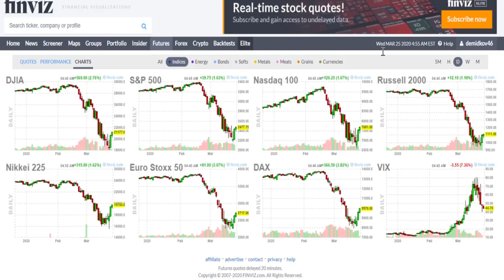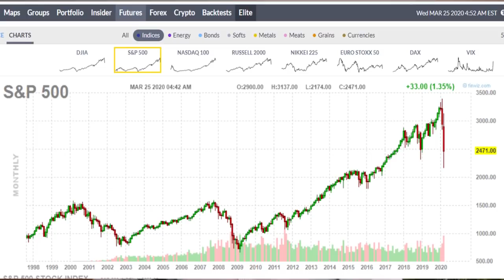Средняя зарплата 1000$, нефть 100$ Фантастика?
Мир стремительно меняется. То, что раньше казалось совершенно нереальным, сегодня УЖЕ произошло. Чего можно ждать? ВОЗМОЖНЫЙ сценарий мира после коронавируса.
Будет ли такое? Не уверен. А Вы - как считаете?